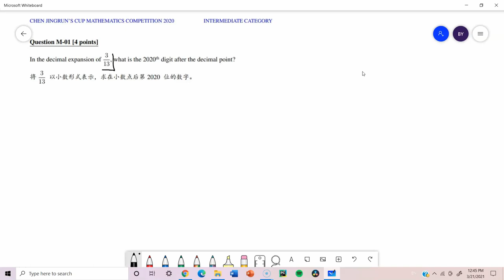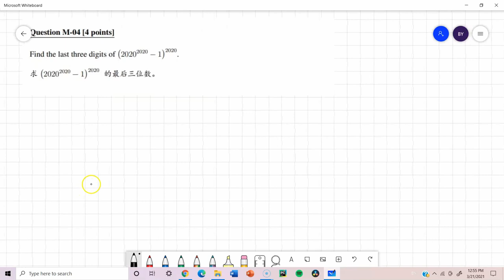陈景润数学比赛：2020年中阶组 #1- #4